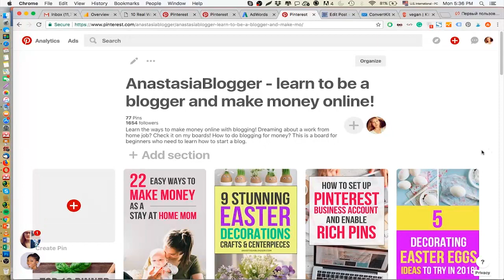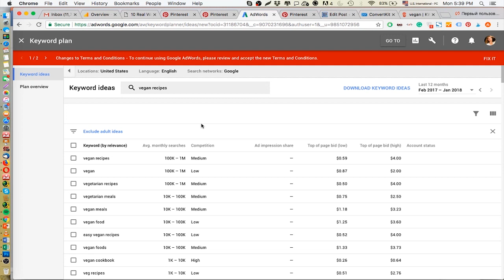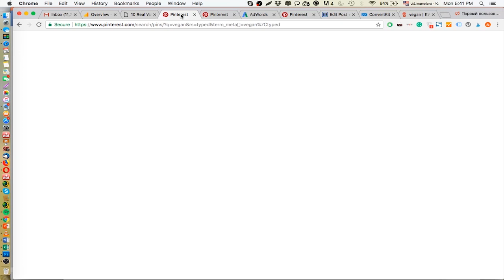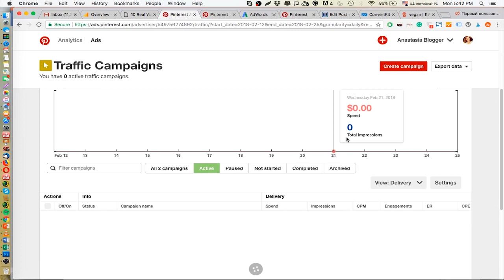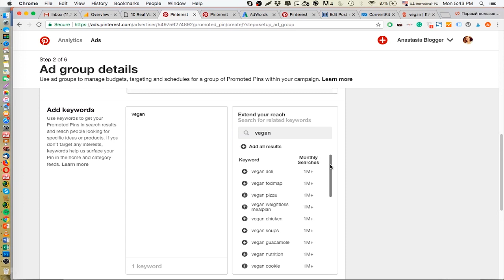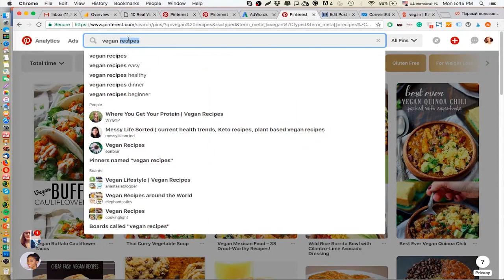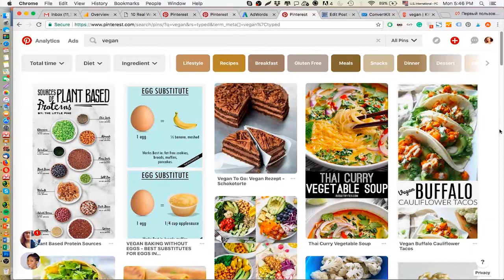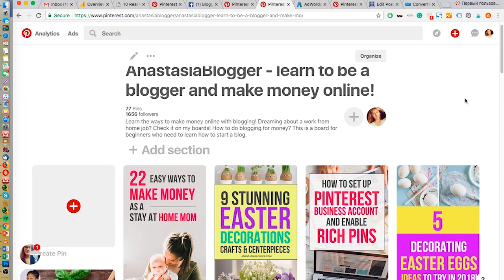How to check the Search Volume of Keywords on Pinterest? Next Level Pinterest SEO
You'll find how you can do Pinterest keyword research more efficiently for the best SEO results and to create new content that has potential to become popular on Pinterest.

00:00 Intro - Keyword Research
1:00 Importance of Long Tail Keywords
02:30 Other Keyword Research Tools
05:23 Pinterest Ads